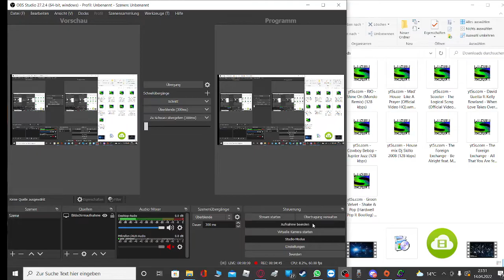Green Velvet Shake & Pop Hardwell Pop It Bootleg (Speed Up)